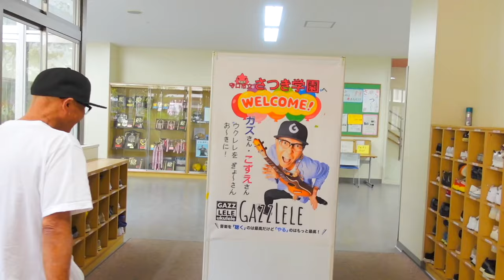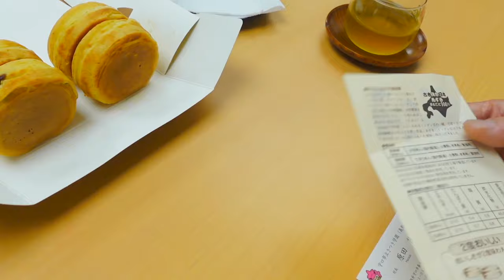ウクレレ寄贈【ガズたび】大阪の小中一貫校にウクレレ寄贈の旅➡︎《まさかの大合唱！》ガズ旅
守口市立さつき学園の皆さま〜ありがとうございました！

寄贈させていただいたウクレレはコチラ（AmazonでもGET出来ます）